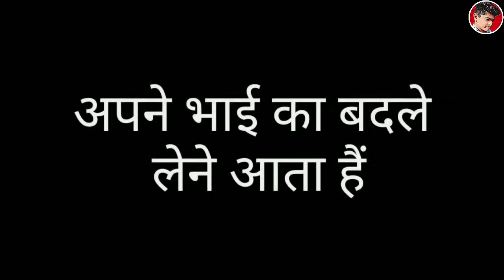"BLACK COMMANDER" की कहानी || VIJJU75 || EP.1 || Gameplay Video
About video:-

To yaar is video main apko avian tyrant aur night black and red commander ke bich ki kahani dekhne ko milegi

Yeh video main dikhae gae bate or kahani "kaalpanik" hain inka reality se koe lena dena nahi yeh sirf apke "manoranjan" ke liye taiyar ki gar hain ise serious na le